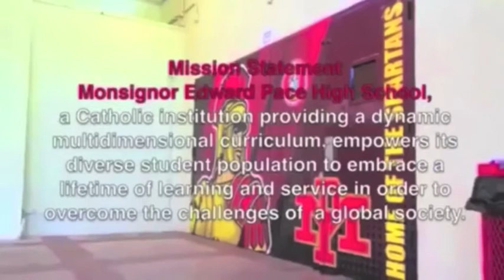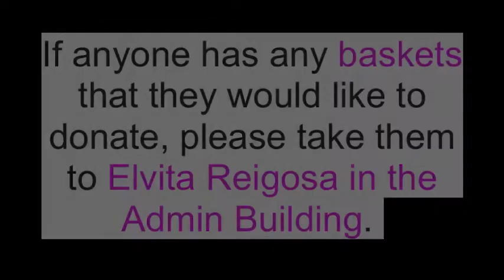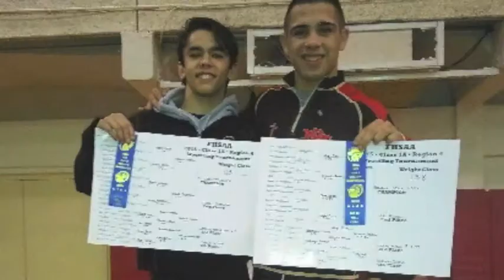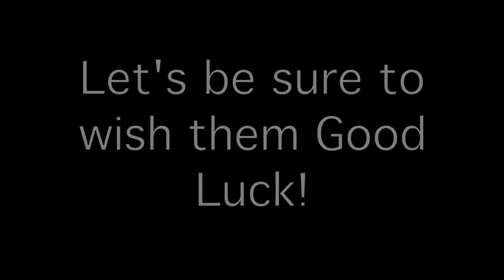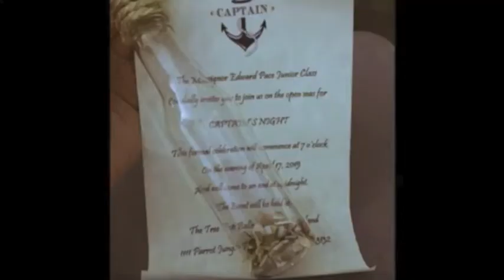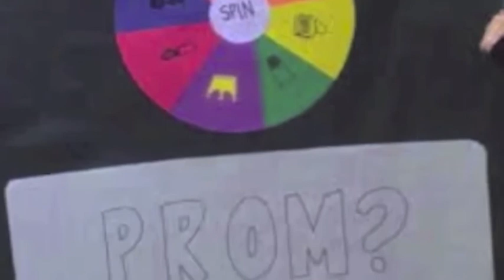3-10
I am not selling or making ANY profit off of this video.
I give credit to composers of the music in this video.